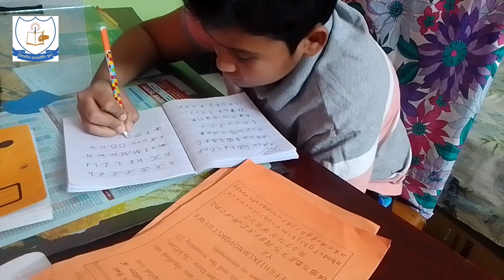আপনার নিজের /সন্তানের লেখাও সুন্দর করতে আজই যোগাযোগ করুন। creative Handwriting School